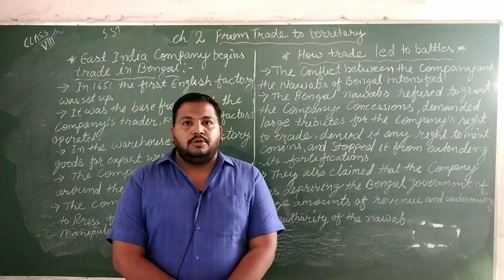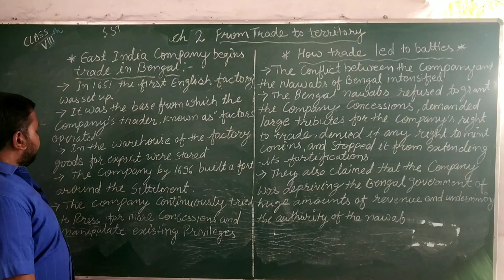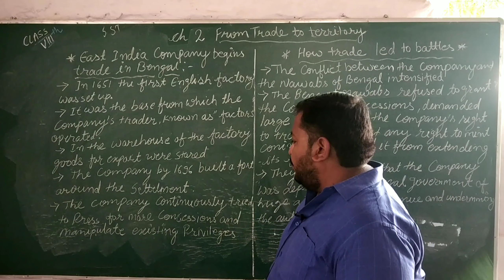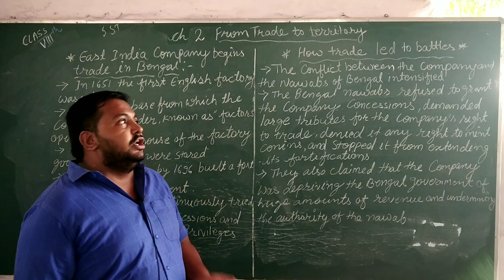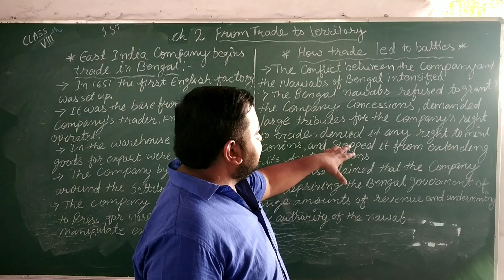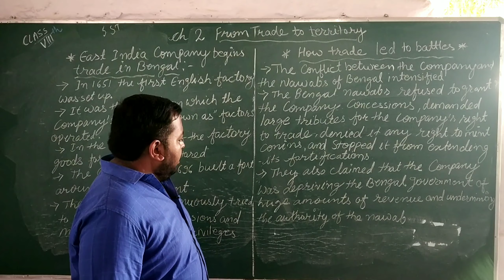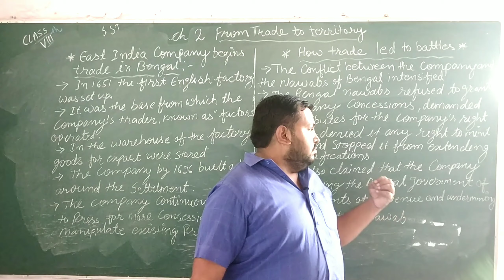Class 8th sst Chapt 2 from trade to sir manish